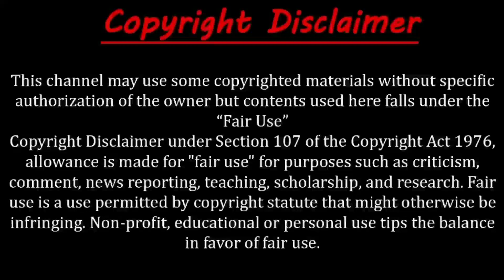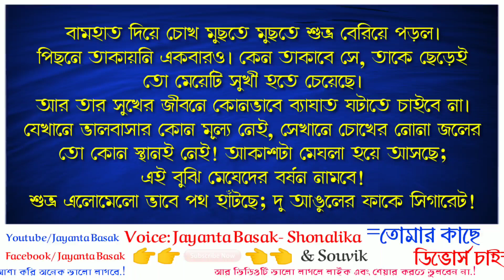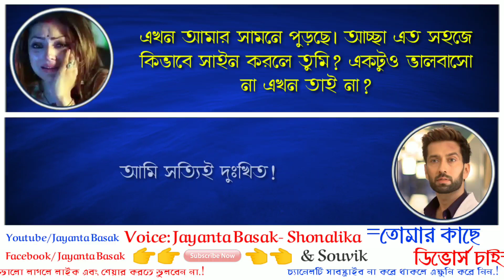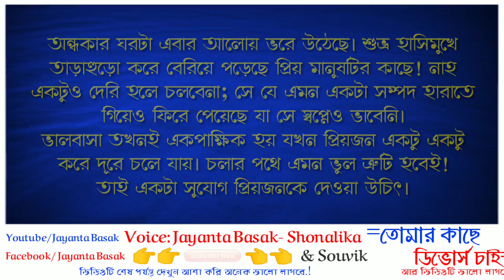আমি ডিভোর্স চাই (I want divorce) - Educational Love Story | ft: Jayanta Basak- Shonalika & Souvik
Video credit:
Voice artist- Jayanta Basak- Shonalika & Souvik

Special Thanks to:- Shonalika & Souvik

ধন্যবাদ।